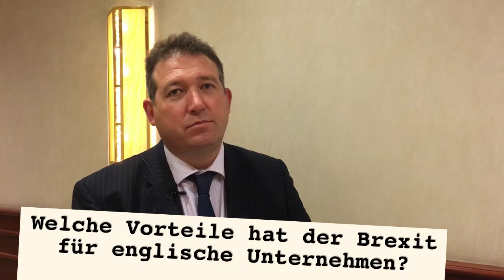Welche Auswirkungen hat der Brexit auf den Maschinenbau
Warum der Brexit den Maschinenbau Geld kostet und was deutsche Unternehmen aufgrund des Brexits zu befürchten haben, erklärt David McAllister, Abgeordeneter im europäischen Parlament. Erfahren Sie außerdem von Matthias Meyer, Managing Director von Heller Machine Tools UK, wie der deutsche Werkzeugmaschinenbauer auch in Zukunft wirtschaftlich in Großbritannien produziert. Stewart Lane von Renishaw berichtet schließlich, warum sich das englische Unternehmen nicht vor dem Brexit fürchtet.